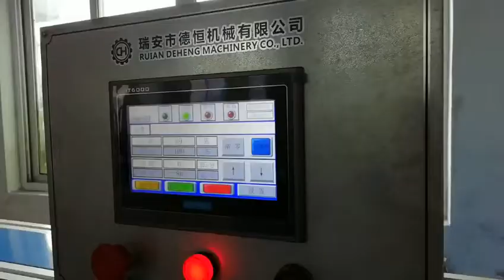Automatic mask line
Xinda Packing Machiney Co.,ltd